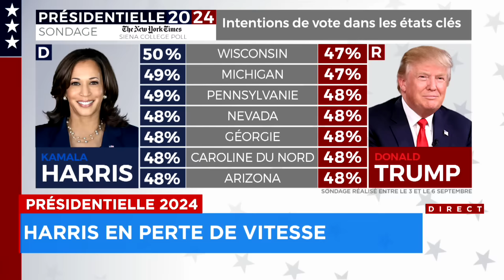Présidentielle 2024: Harris en perte de vitesse - Explications, 17h